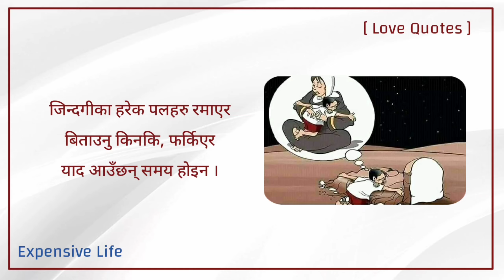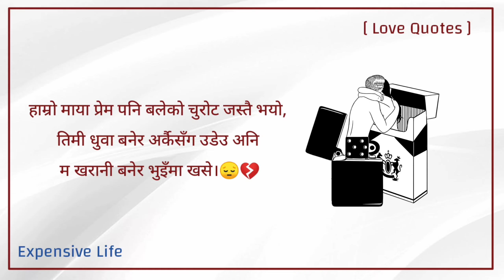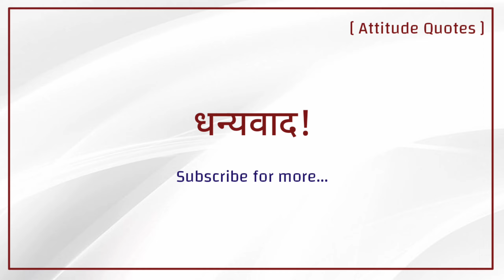मन भित्रको‌ प्रेम | Sad Love Quotes Collection in Nepali | Nepali Love Status and Quotes